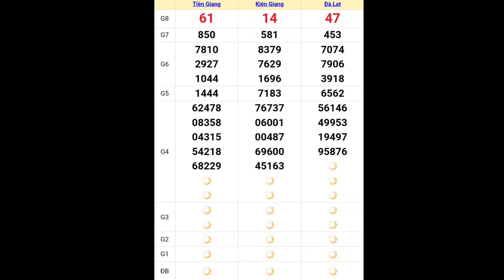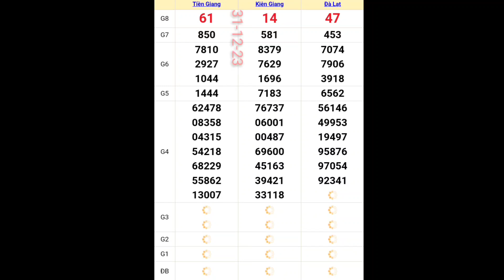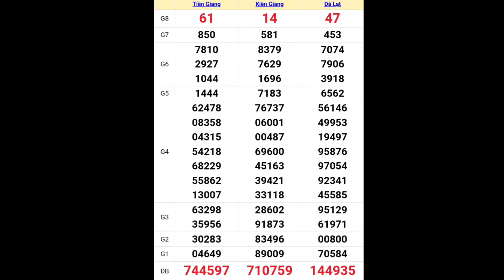XSMN • Quay Thử Kết Quả Xổ Số Miền Nam Hôm Nay 31-12-2023 xs tiền giang, kiên giang, đà lạt